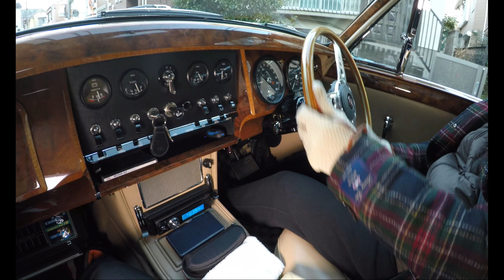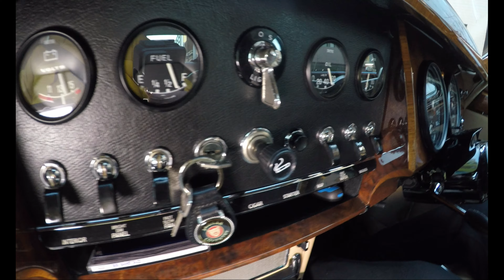【ジャガーマーク2】極上フルレストア車でドライブ【クラシックカー】Jaguar Mk2 【4K画質】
極上のジャガーに乗って都内をドライブ。完全に調整してある車体は快調そのもの。快適なドライブとなりました！
【毎週火曜日23時にYoutubeLive配信もやってます】
美智子カレーは実在するロケ弁等デリバリー専門店です
Uber・出前館・楽天等で受付中です。遠方スタジオの御注文や取材ご希望の方はブログ記載の電話番号にご連絡下さい。
世界が釘付け【美智子カレーTシャツ購入先】